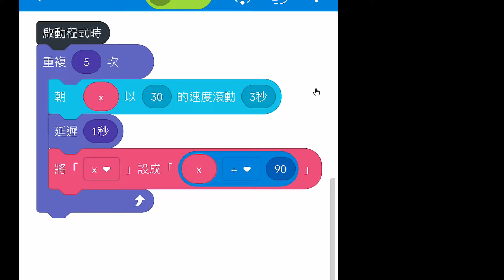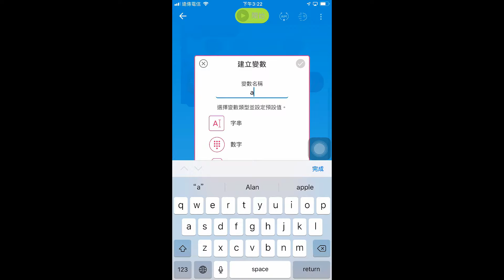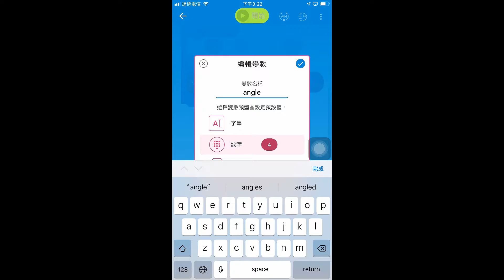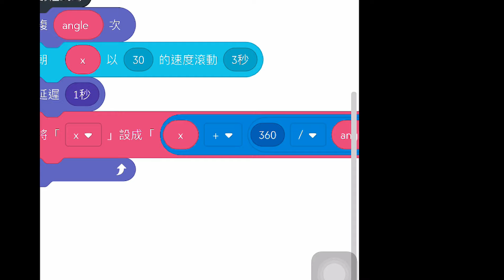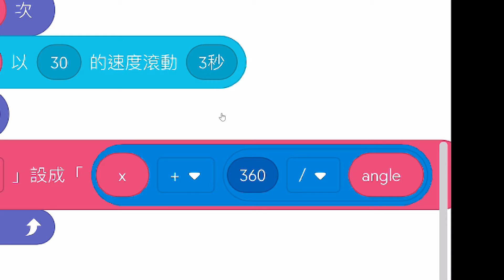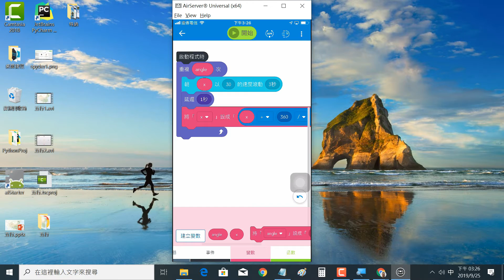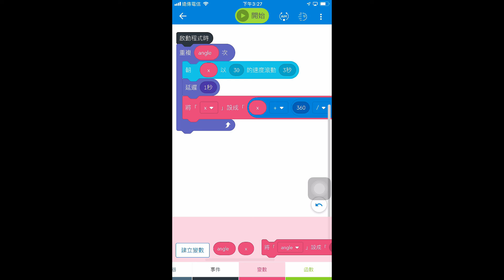2019092506 讓程式碼修改越少越好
王穎聰, 嘉北國小, 北興國中, Sphero, 光速球, SPRK+, 教師研習, 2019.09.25